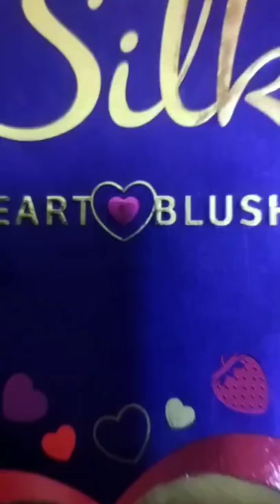unboxing cadbury dairy milk silk heart blush